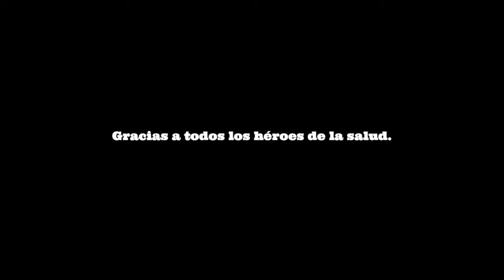Héroes de Bata Blanca | Lucha contra el Coronavirus Covid-19 | Tito Quiroz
Del muro de @TitoQuiroz
Estoy tan feliz de poder ver a mi familia en Los Angeles, Baja California y Morelos brindando un tributo a todos los trabajadores de la salud. Muchas gracias Rene Cardona de Cine Arte y Entretenimineto al igual que F&F Films.
Muchas gracias!

En la guerra contra el Coronavirus, el Premio Nacional de la Juventud Tito Quiroz y director de Academias Benning y los Patios de la Estación en Morelos, llevaron a cabo un tributo a todos aquellos que día a día ponen su vida y la de sus familias en riesgo, tratando de salvar vidas.

Es un recordatorio de la solidaridad, amor, vocación de servicio y entrega de médicos, enfermeros, choferes, personal de administración, intendencia, personal de apoyo, de gobierno, de organizaciones no gubernamentales que están en franca guerra y en la línea de fuego contra el Coronavirus